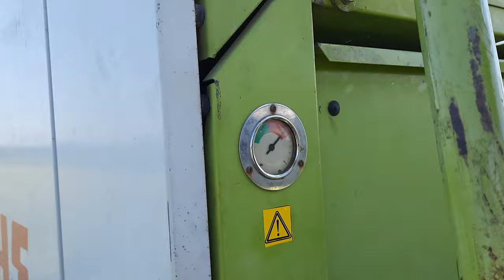🔥SIANOKOSY 2023 Z NAJLEPSZĄ EKIPĄ🔥BELA W ROWIE !🤯🚜 GR MATUSZCZAK & KUPIEC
Siemanoo, zapraszamy was na ulubione sianokosy u nas, a przy tym jak co roku jakaś wpadka ;)